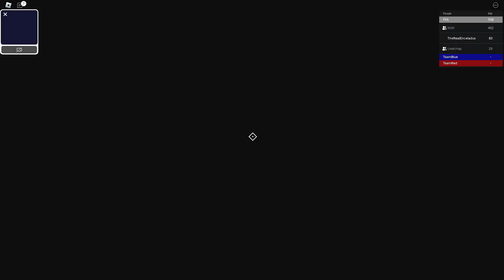Back At It Again - Part 13 - [LYLE] Marvellous Playground